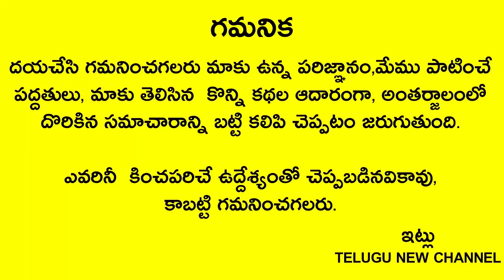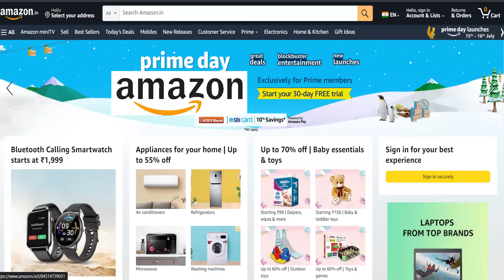ఉదయం లేవగానే స్త్రీ ఈ 3పనులు చేస్తే లక్ష్మీదేవి తరతరాలకి తరగని ఐశ్వర్యాన్ని కుమ్మరిస్తుంది